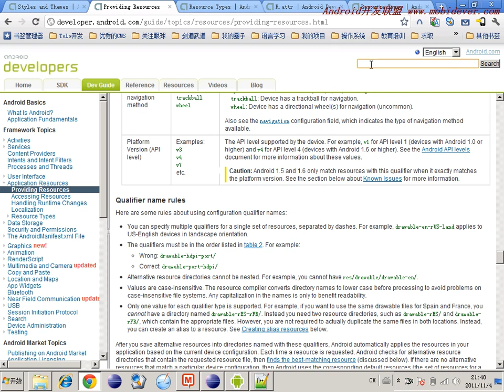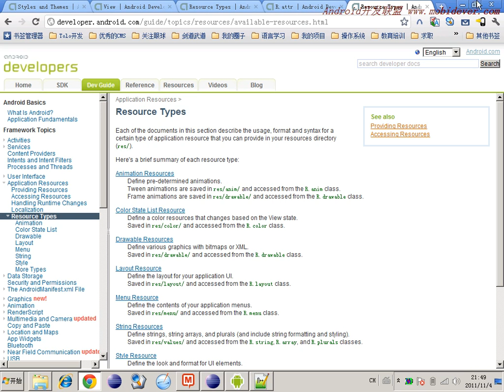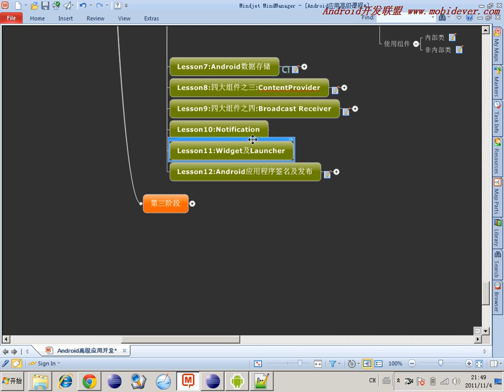Android 基础UI控件-66.考核目标及总结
Android的UI控件是开发App应用程序界面设计的主要组件，一个商业级界面的制作，需要对android UI控件的熟练掌握和灵活使用。本章讲解Android界面开发中UI控件使用。